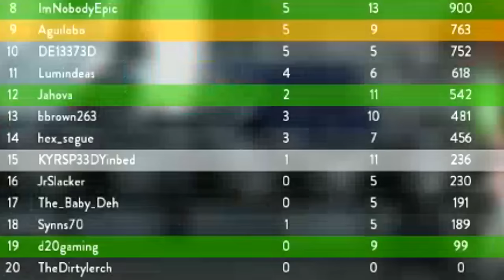Star Wars Battlefront Launch Funny Moments! - Scary Missile Attack!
Star Wars Battlefront Gameplay and Funny Moments!

KYR SP33DY
speedyw03